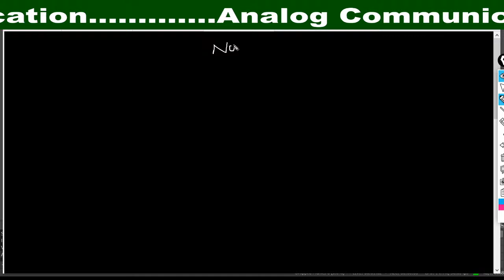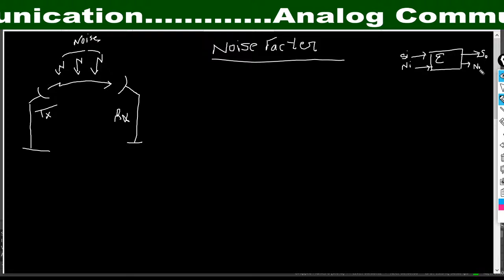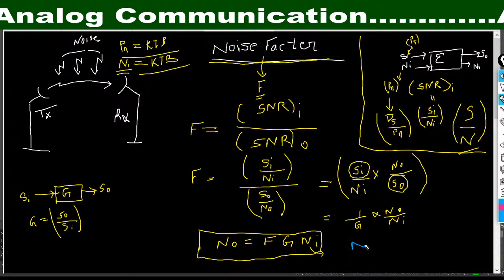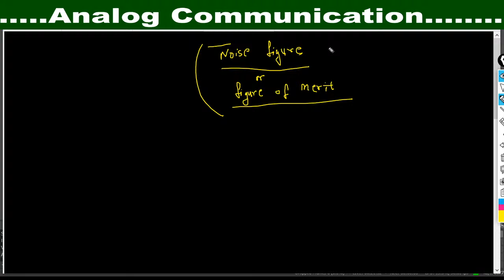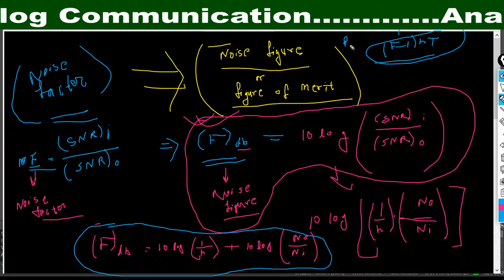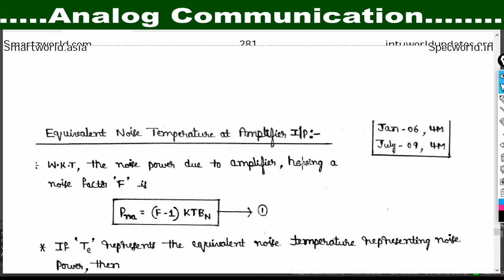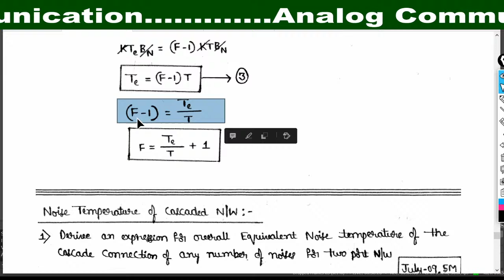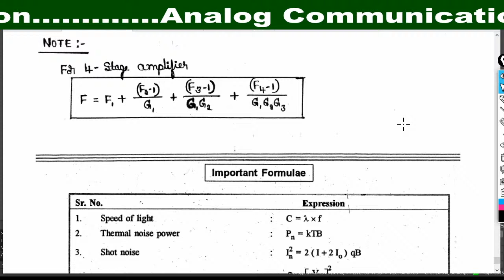Lecture No. - 34 | Noise figure for cascaded amplifier, Noise Factor, Effective input Noise Temp)